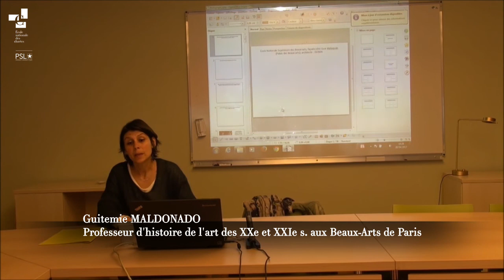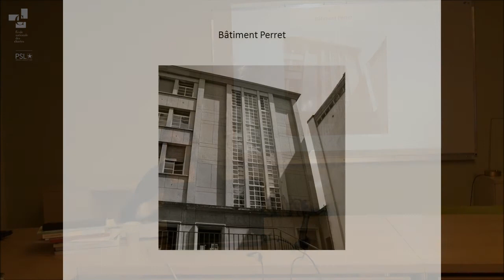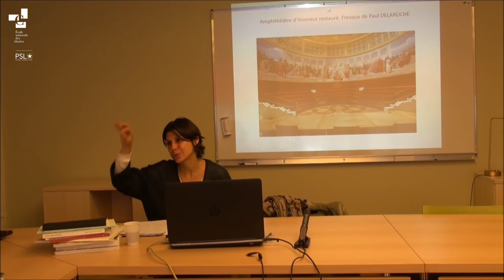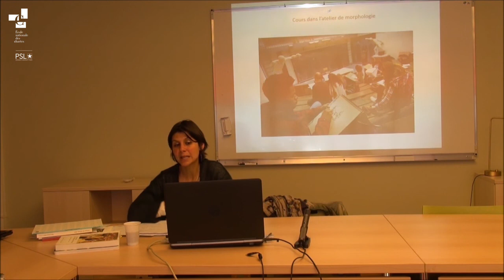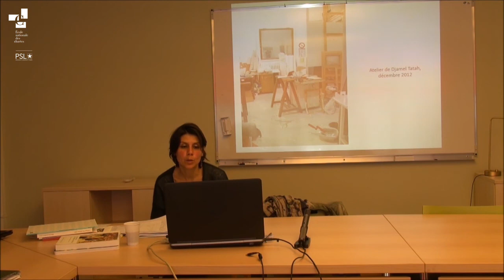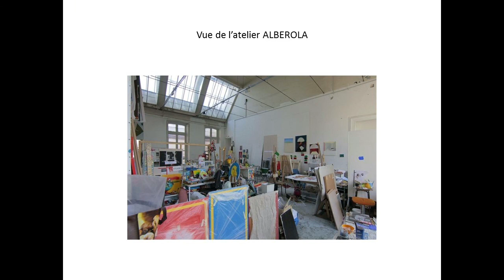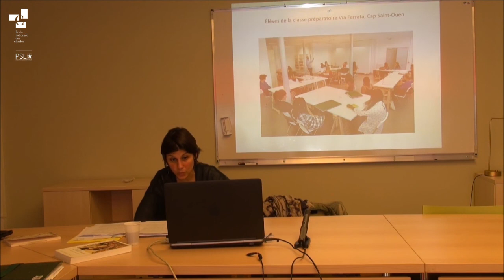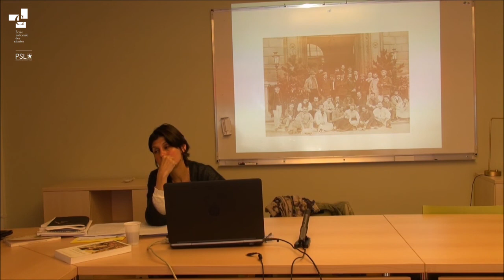La pédagogie aux Beaux-arts : questions, enjeux et débats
Guitemie Maldonado, professeur d'histoire de l'art des XXe et XXIe s. aux Beaux-Arts de Paris, donne une conférence intitulée "La pédagogie aux Beaux-arts : questions, enjeux et débats" dans le cadre du séminaire "Histoire de la pédagogie de la création artistique : état de l'art et perspectives".

La conférence s'est déroulée le 28 avril 2017 à l'École des chartes.